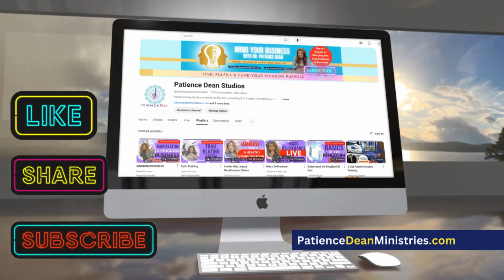The Best Place to Start Reading the Bible (Where to Begin)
Ask Patience Live - Where to start when reading the bible. In this enlightening and informative session, we will guide you through the very first steps you should take on your journey of understanding the scriptures and exploring the teachings of the Bible. Whether you are a complete beginner or someone looking to deepen your existing knowledge, this video is perfect for you. Learn more about our resources and find additional support at PatienceDeanMinistries.com, where you can discover a wealth of information, tools, and community for your spiritual growth. Join us as we delve into essential topics such as faith, salvation, and the transformative power of God's word.